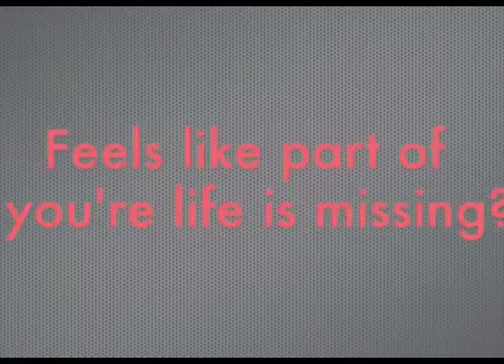Invest for Health: Depression (Stop Motion)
As part of an assignment for college I submitted a photography stop motion in relation to the Depression category of Invest for Health competition 2011/12.